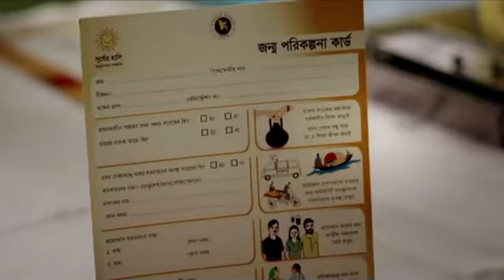M 8, S 15